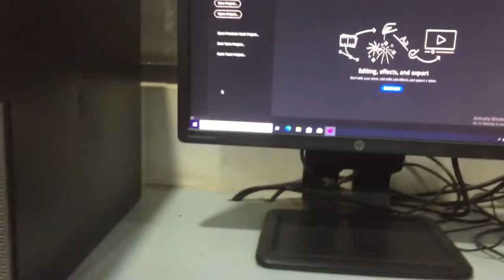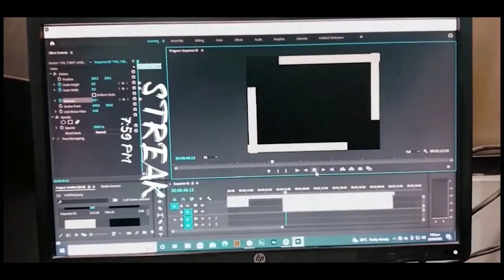MashaAllah aj khud se bhut acha design banaya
Shebby Saeed phaly bar itna acha design banaya khud sa ja kr dhko ap sb